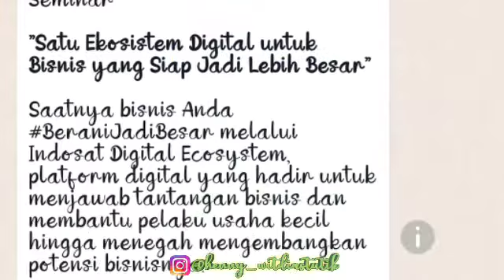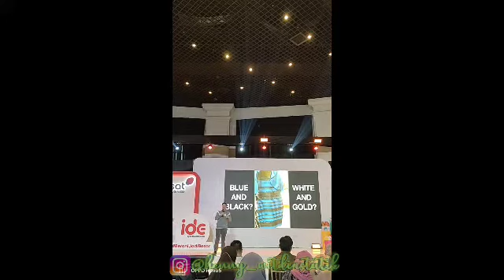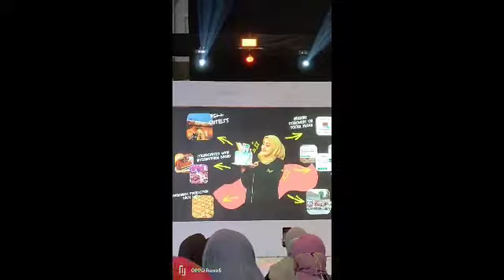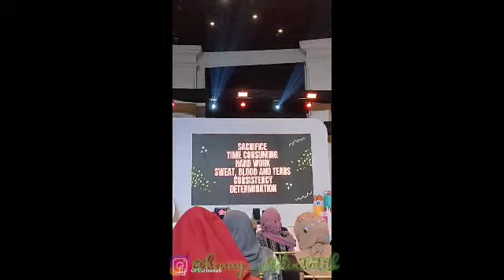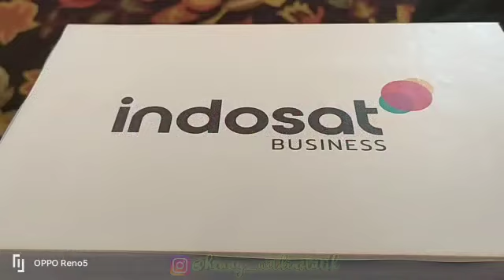IDE [Indosat Digital Ecosystem] | Henny Vlog #79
Dateng ke acara IDE [Indosat Digital Ecosystem], platform digital yang hadir untuk menjawab tantangan bisnis & membantu pelaku usaha kecil hingga menengah hingga mengembangkan potensi bisnis @indosatbusiness @kumparancom
Nyempetin juga foto with @alabisyir @bittersweet_by_najla @putriiamlia_